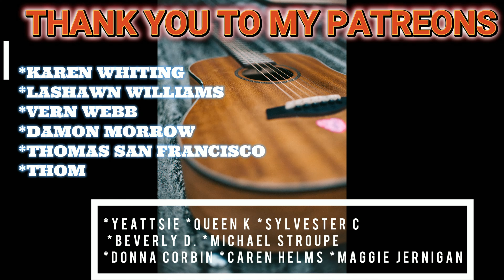Fleetwood Mac - Big Love (Official Music Video)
Fleetwood Mac - Big Love (Official Music Video) REACTION

AGE :28